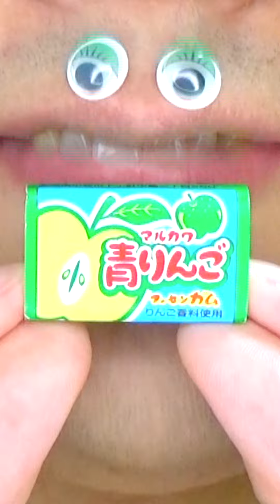Shasuke8b ASMR video 😋😋😋